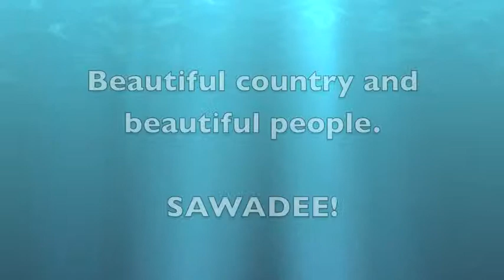Long-Tailing on the Klongs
Exploring the network of canals (called "klongs") in Bangkok, Thailand, is like going for a trip in the past. People still live along these waterways and even maintain a "floating market" packed with all sorts of goods.